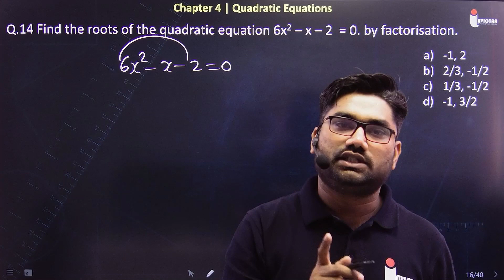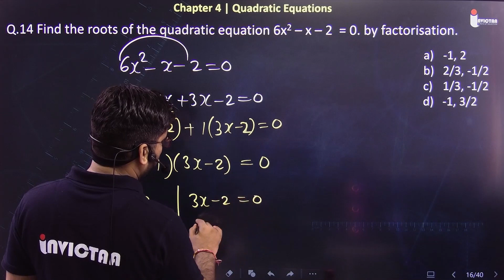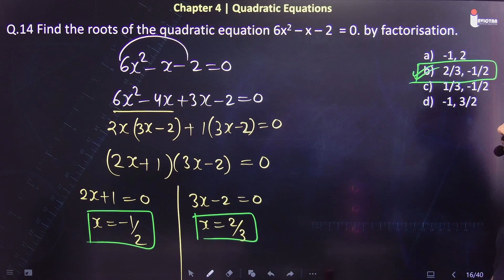Q.14 Find the roots of the quadratic equation 6x2 – x – 2 = 0. by factorisation.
Find the roots of the quadratic equation 6x2 – x – 2  = 0. by factorisation.